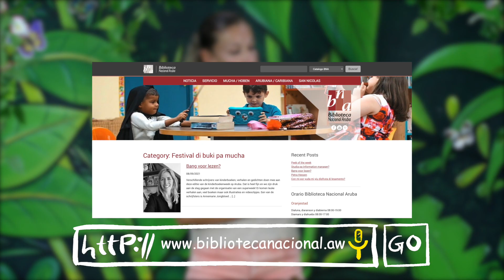Festival di Buki pa Mucha: Esaki ta e di 30 edicion!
Nos ta anuncia cu pa Festival di Buki pa Mucha 2022 e tema ta ‘Biba Natura-Lesa!’ y ta hiba mucha den naturalesa. Asina e tema ta stimula pa lesa buki di naturalesa, mata, bestia y mucho mas. Festival di Buki pa Mucha 2022 ta tuma lugar den siman di dia 7 di november pa dia 11 di november. Apertura ta tuma lugar diabierna 4 di november na Cas di Cultura.